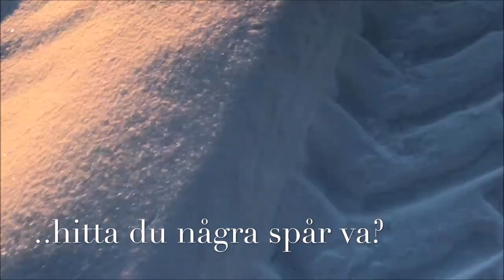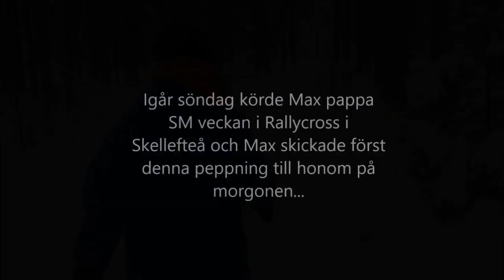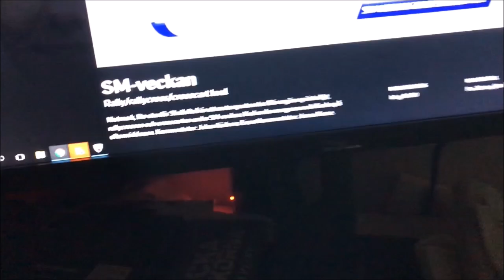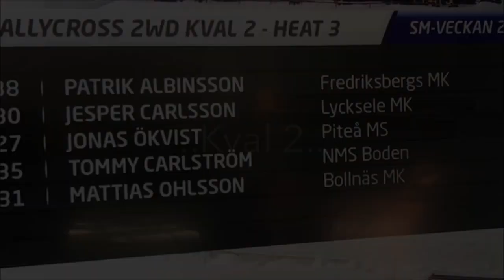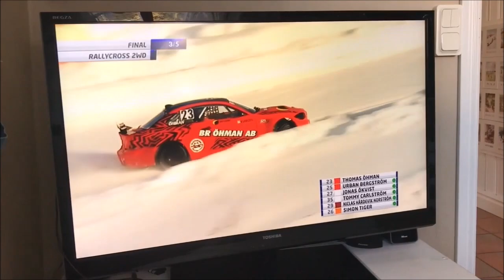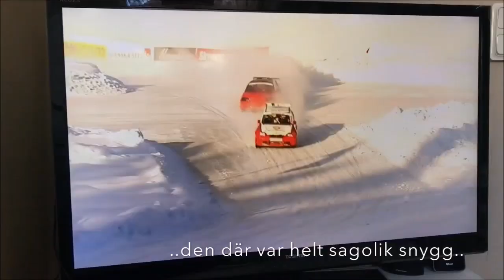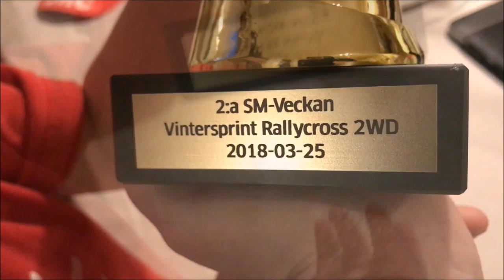Max lediga dagar efter jul & nostalgiklipp rallycross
Här lite filmer från jullovet och början av 2021 och även en tillbakablick då vi kikade på filmen då Max pappa tog SM silver på SM veckan i Rallycross i Skellefteå 2018